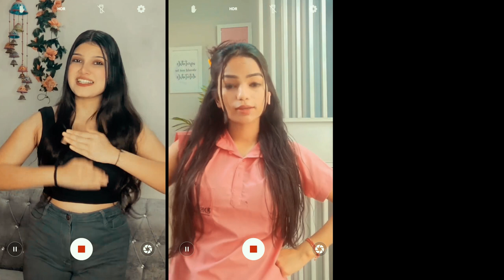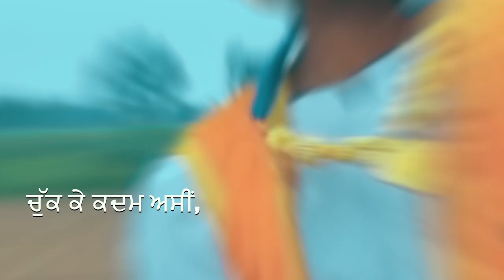merapehlavotedeshkeliye - First Time Voters of India go and vote